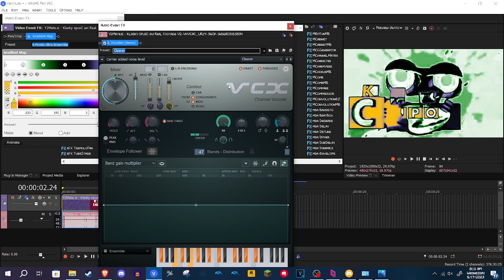How to make K-Points Ultra Ensemble